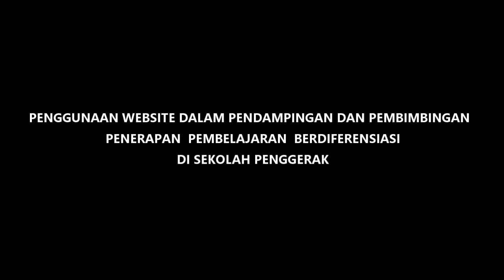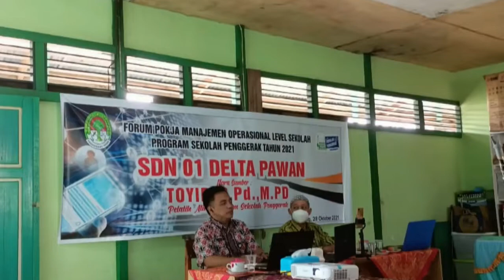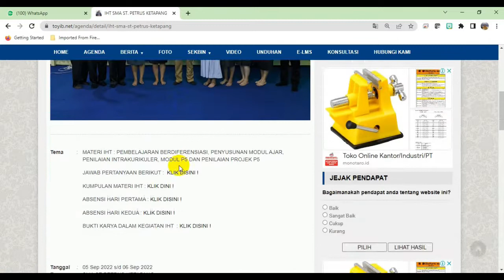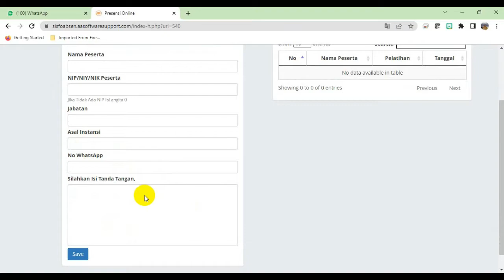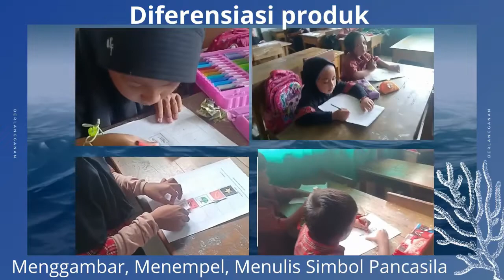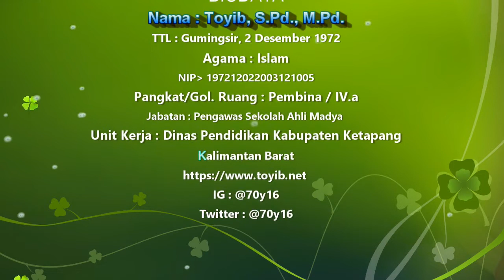PENGGUNAAN WEBSITE PENGAWAS SEKOLAH DALAM PENDAMPINGAN PENERAPAN PEMBELAJARAN BERDIFERENSIASI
PRAKTIK BAIK PENGGUNAAN WEBSITE DALAM PENDAMPINGAN DAN PEMBIMBINGAN PENERAPAN PEMBELAJARAN BERDIFERENSIASI DI SEKOLAH PENGGERAK